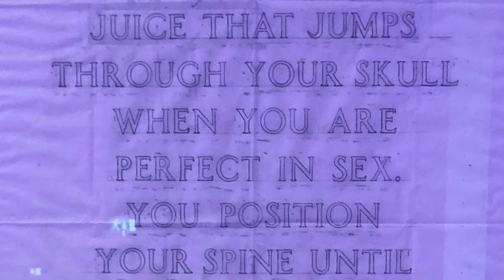Tate Modern December 2018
Blocks of melting ice placed outside London's Tate Modern to show reality of climate change, the Tanks, the crying room , pulsing paintings and breathtaking views @